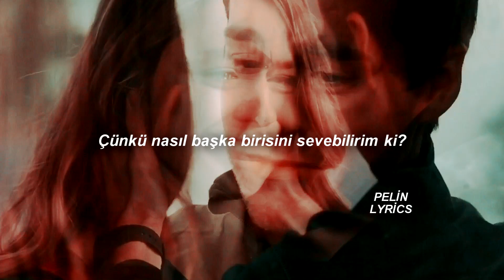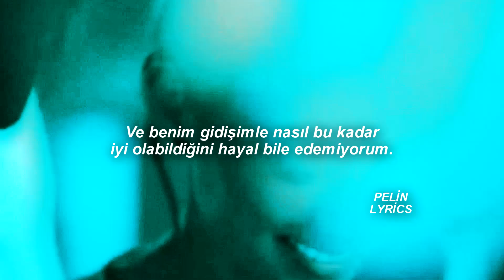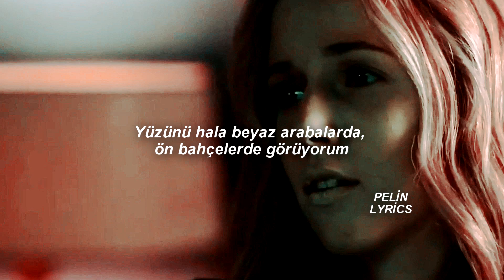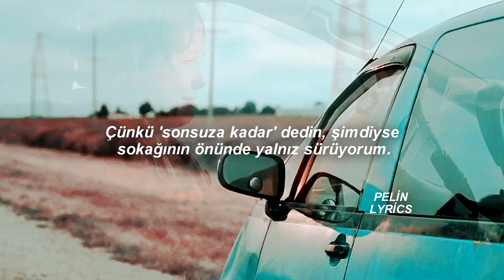Olivia Rodrigo- Drivers License (TÜRKÇE ÇEVİRİ)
Lyrics;
And I know we weren't perfect, but I've never felt this way for no one, oh
'Cause you know I still love you, babe
But you know I still love you, babe

Drivers license türkçe çeviri